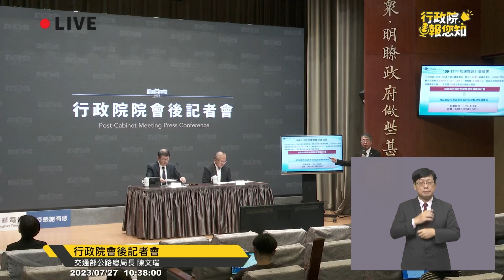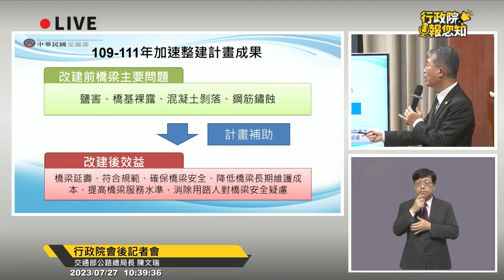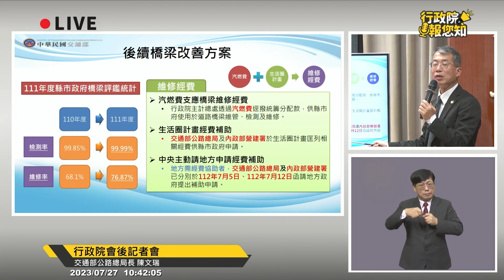全國縣市政府橋梁安全檢測情形及精進作為 - 交通部公路總局長 陳文瑞 - 行政院院會專題報告